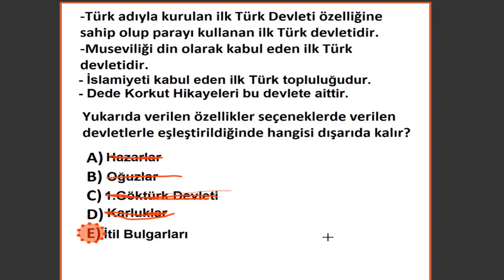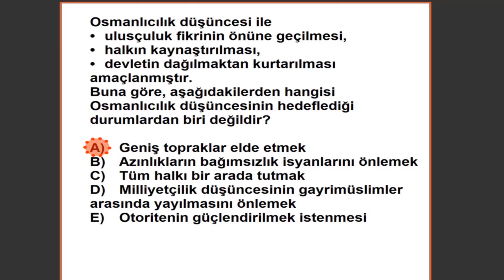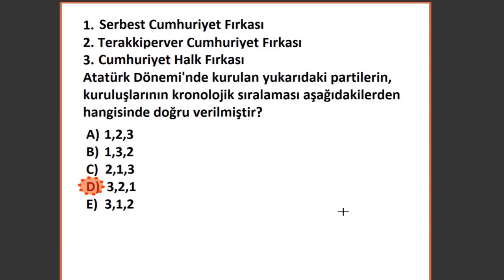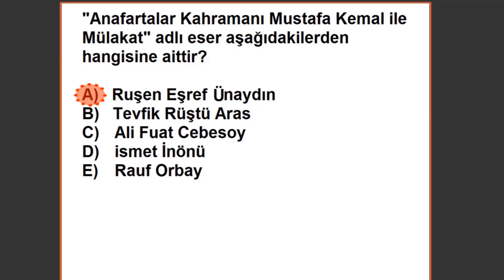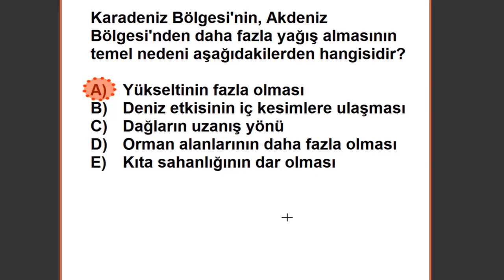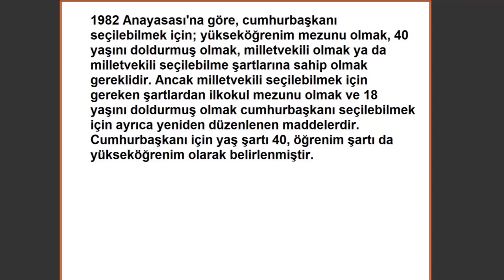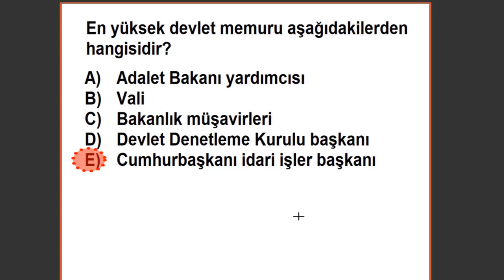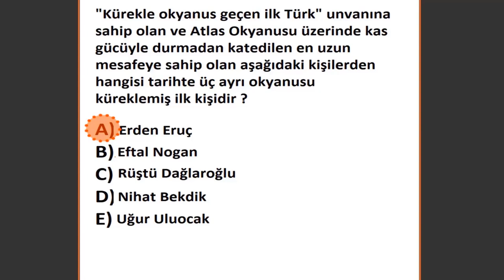EKPSS 2024 GENEL KÜLTÜR 1. DENEME SINAVI Tarih,Coğrafya,Vatandaşlık,Güncel Bilgiler (Yapay Zeka)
GENEL GÖRME İŞİTME
LİSANS VE ÖN LİSANS İÇİN UYGUNDUR
ORTAÖĞRETİM LİSE MEZUNLARI ZORLANABİLİR.

EKPSS 2024 GENEL KÜLTÜR 21. DENEME SINAVI Tarih,Coğrafya,Vatandaşlık,Güncel Bilgiler (Yapay Zeka)